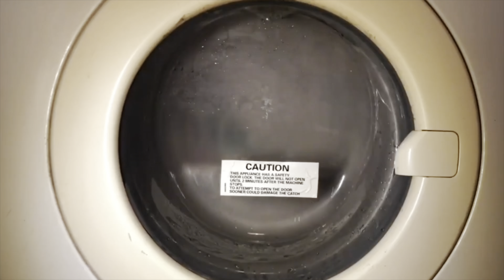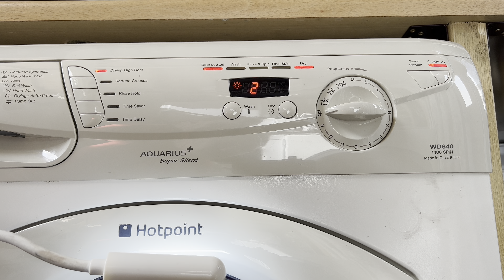Hotpoint Aquarius+ WD640T Washer Dryer - [M] Drying - Auto/Timed